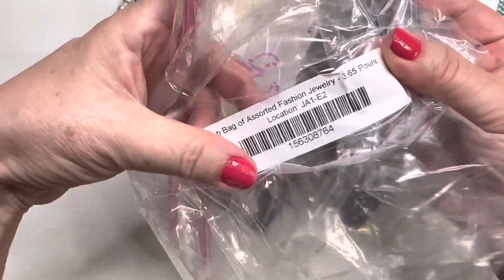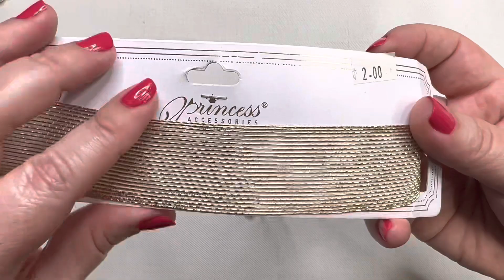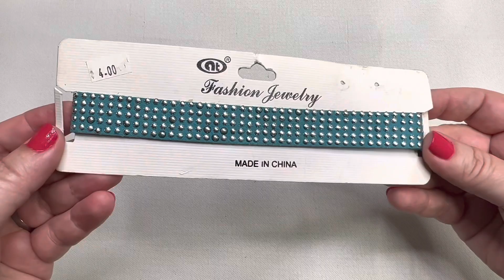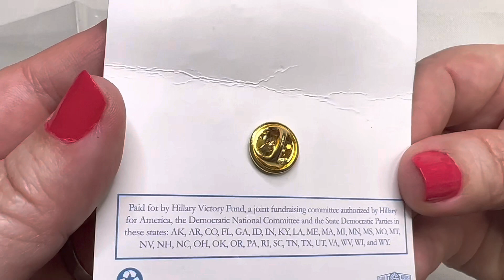❤️2da parte CAJA de Joyería. Salió casi todo NUEVO.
1ra parte de la caja de la rifa

Hola amigas y amigos hice este video con mucho gusto para enseñarles las joyas tan hermosas que me salieron en esta caja, tómense su tiempo para verlo, busquen un cafecito o un refresco 🥤 para que lo vean. Recuerden amigas que esta joyería siempre la limpio con vinagre, agua caliente, bicarbonato de soda y a la joyería de plata y oro con sus líquidos especiales. También les paso la lámpara que mata los gérmenes.
Si hay algo que les guste y lo desean comprar, pueden enviarme un correo electrónico a y si todavía no lo he vendido, con mucho gusto se lo envío con un buen precio +tax +$ 5.00 dólares de envio dentro de Estados Unidos.
Internacionalmente solo puedo enviar atraves de la plataforma de Ebay

En Mercari como Francy’s Fashion si les gusta algo me lo hacen saber en un mensaje y con gusto les daré un descuento especial.
Gracias 🙏 por ver mi video, bendiciones para ti y tu familia.